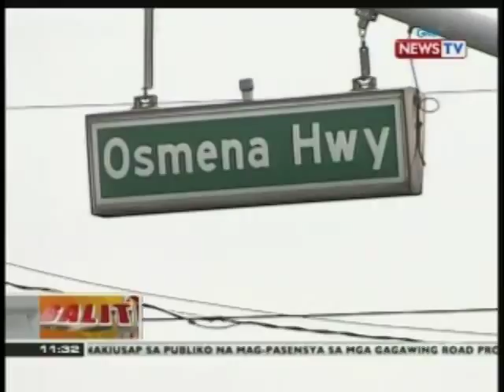BT: Center island at 2 inner lanes ng Osmeña Highway, binakuran na